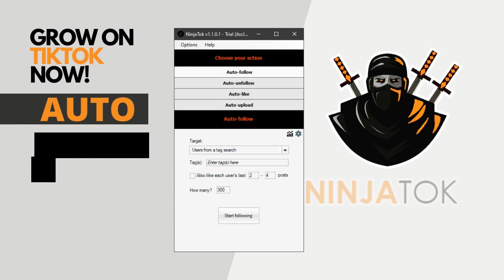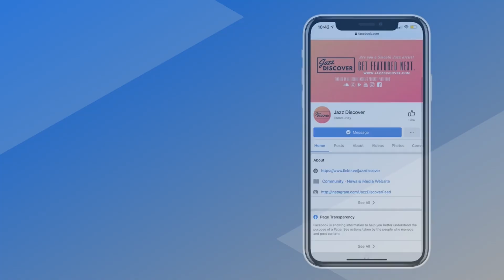"Ben Tankard ft. Kyle Schroeder - Absolutely" (@bentankard @kyleschroedermusic)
❌ |  IMPORTANT | ❌
All submissions (music/video) and also business and/or copyright inquires 👇